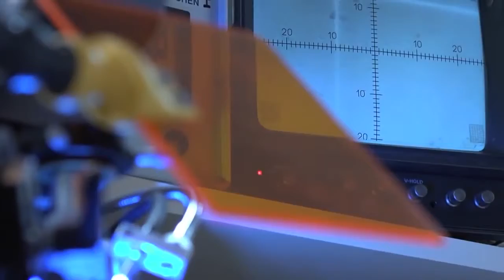Leica Lenses English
LeicaLeicaLeicaLeicaLeicaLeicaLeicaLeicaLeicaLeicaLeicaLeicaLeica